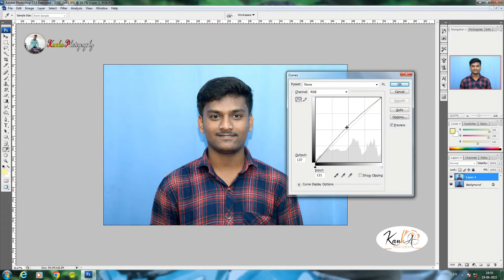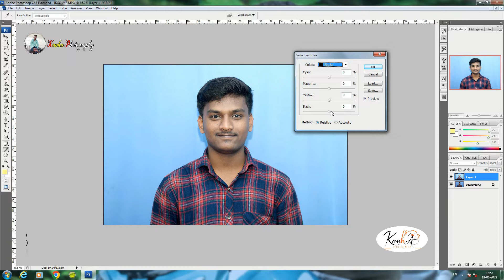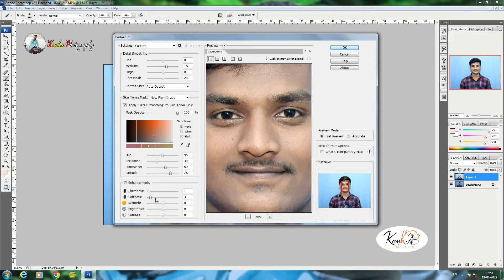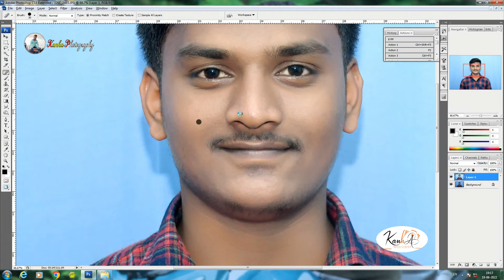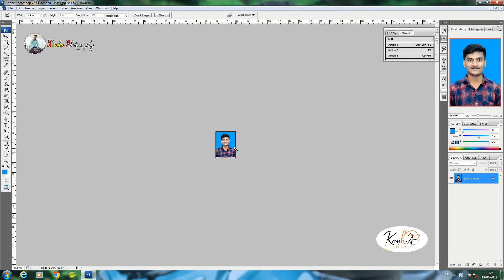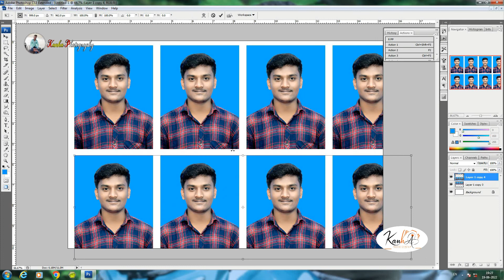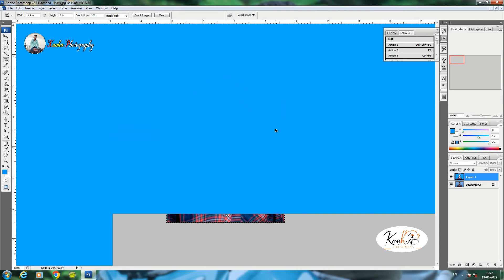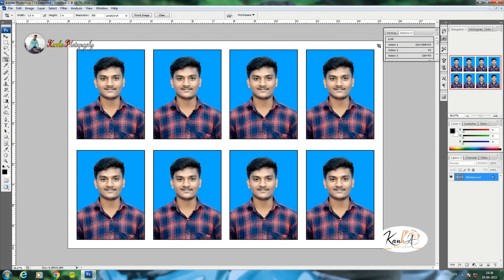Pass photo size photo 8pp Action Download#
photoshop action in Odia  // How to Create passport
size photo // Passport size photoshop Action //  Free
Download & Tutorial  // how to make passport size
photo in photoshop // passport size photo in
photoshop

passport photo kemiti karibe

Photoshop cs3 Action
Photoshop Tutorial

How To Make passport Size Photo in Photoshop in

Odia

1 Click me 8 pp kemiti karibe

1 Click me 8 pp photo kemiti baneibe
passport zpsize photo size
photoshop Action
Automatically PP photo
1 Click Print
Insert Stop in Photoshop Action